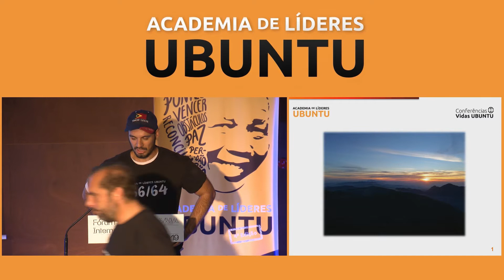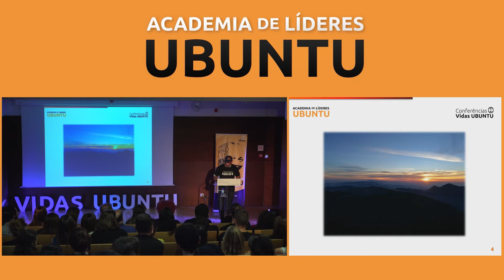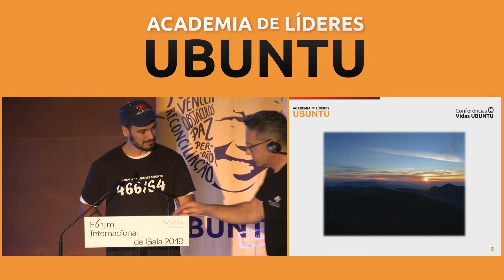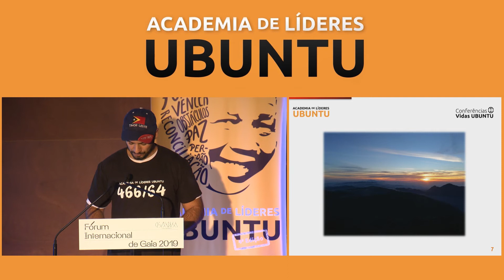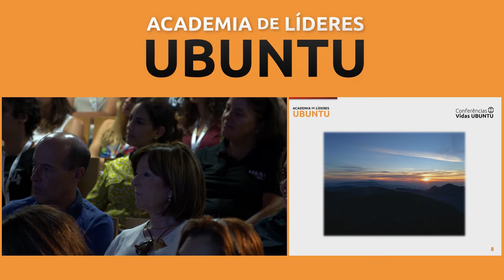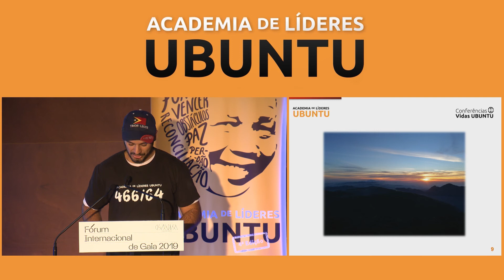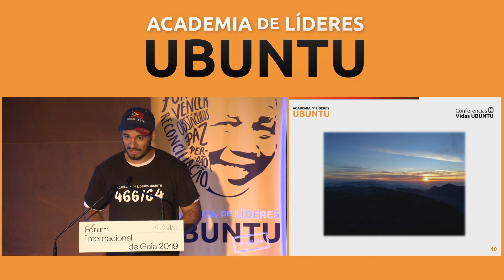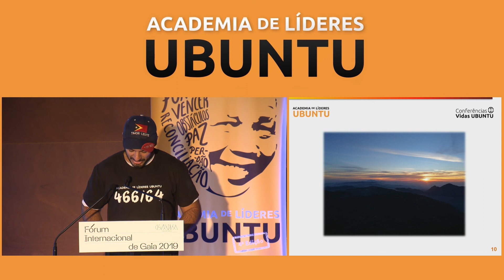Getúlio Cavalcante — Conferência Vidas Ubuntu